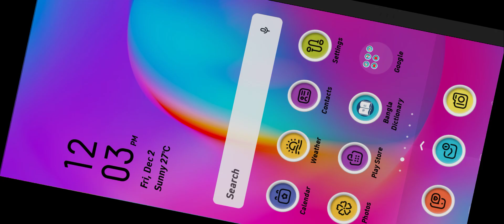December 2, 2022(2)